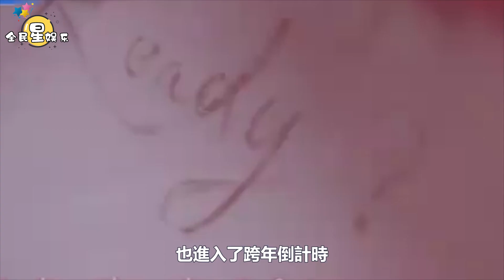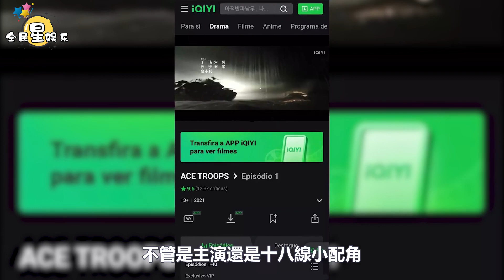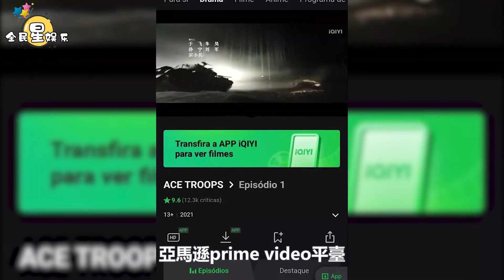肖戰2023跨年終於來了！肖戰為何會擁有頂級海外影響力？軍旅劇也能闖世界？影響力突破壁壘！還成為內娛的「分水嶺」│全明星娱乐│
肖戰2023跨年終於來了！肖戰為何會擁有頂級海外影響力？軍旅劇也能闖世界？影響力突破壁壘！還成為內娛的「分水嶺」